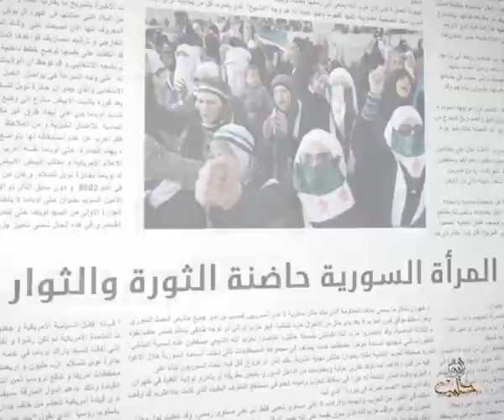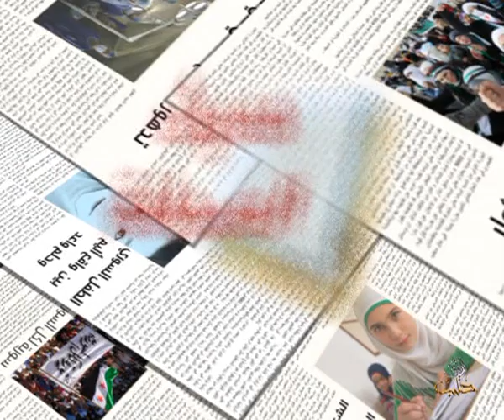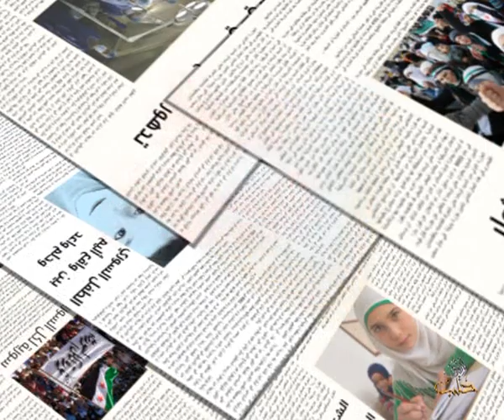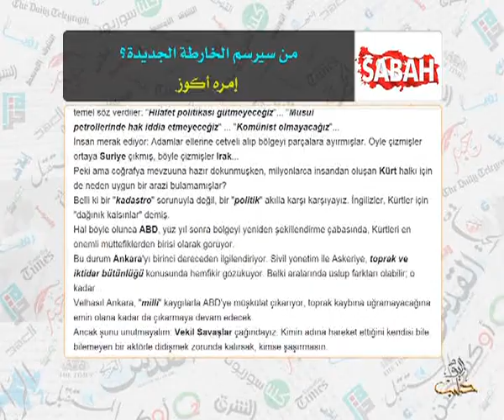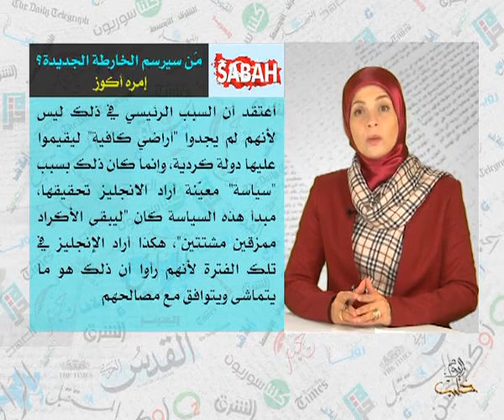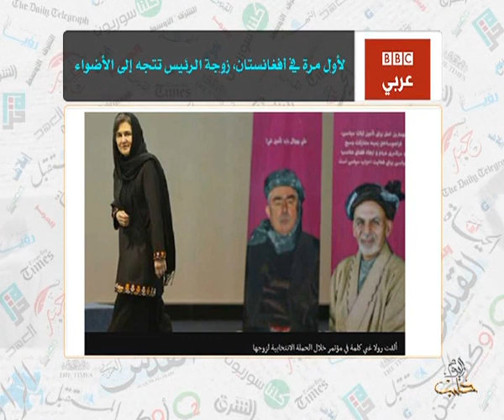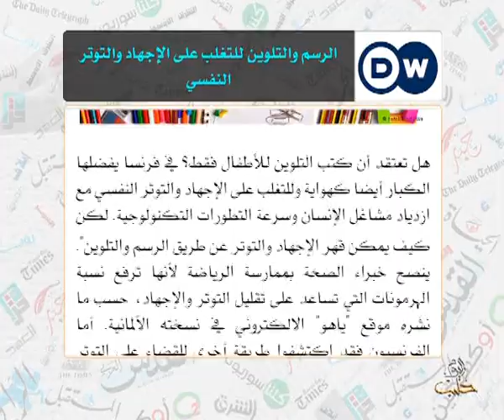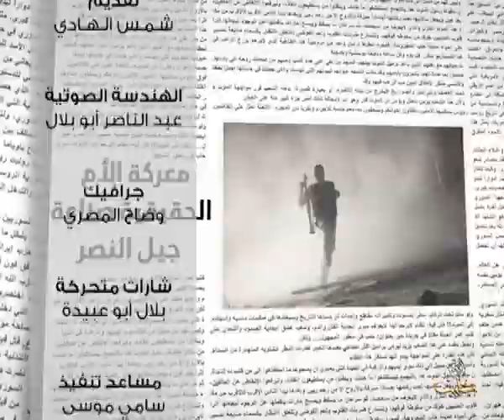حديث الصحافة 16 10 2014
1."القادة العسكريون للتحالف الدولي يبحثون إستراتيجية ضد تنظيم الدولة الإسلامية"، موقع فرانس 24 .
2."الفرصة الأخيرة لأردوغان للسلام مع الأكراد"، صحيفة الفاينانشال تايمز.
3."الأوروبيون انضموا إلى الولايات المتحدة في حربها ضد تنظيم الدولة الإسلامية – فماذا بعد"، صحيفة الغارديان، ناتالي نوغيردي.
4."تراجع الدعم البريطاني لإسرائيل"، صحيفة الاندبندنت.
5."أحمد طعمة: الحكومة الجديدة ستنتقل الى داخل الأراضي السورية"، القدس العربي.
6."حزب الله يستأذن لمغادرة سوريا وإيران: لم يحن الوقت بعد"، صحيفة الوطن السعودية.
7."مَن سيرسم الخارطة الجديدة؟ "، صحيفة صباح التركية، إمره أكوز.
8."لأول مرة في أفغانستان، زوجة الرئيس تتجه إلى الأضواء"،  موقع بي بي سي عربية.
9. "الرسم والتلوين للتغلب على الإجهاد والتوتر النفسي"، موقع Dw عربية.
10."مقالب العم أوباما"، عنب بلدي، أحمد الشامي.
وعلى التردد: 11595 عمودي، الترميز 27500 ، معامل التصحيح 3/4